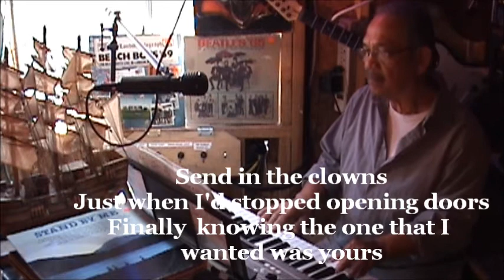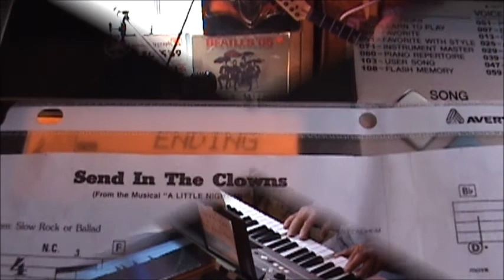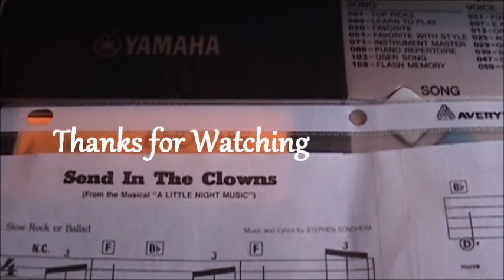Send In The Clowns